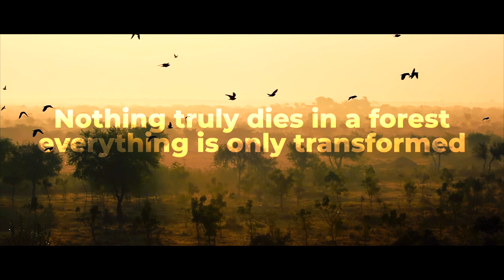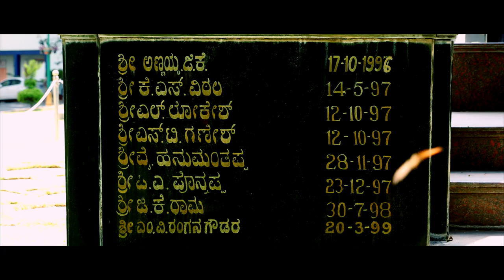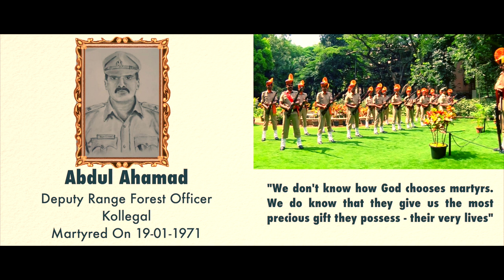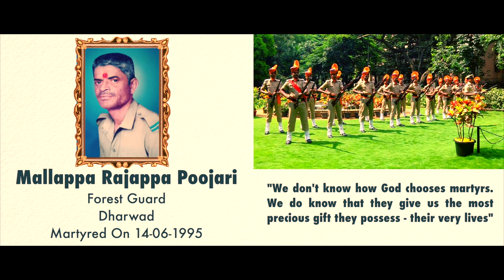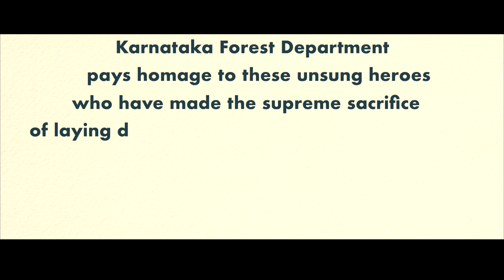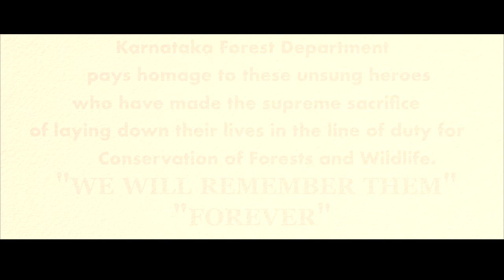True Green Heroes - Trailer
We can think of normal life only when the ecology is in parity. The staff of Karnataka Forest Department work relentlessly to balance harmony between life and the wilderness. Paying tribute to all the brave souls who’ve guarded, saved and strived for the forest. (“True Green Heroes” watch out for the Movie on 11th September 2022 on occasion of ‘National Forest Martyrs Day’) Watch the trailer now